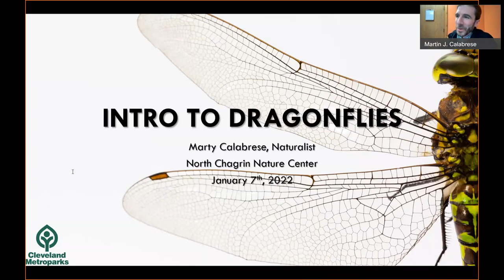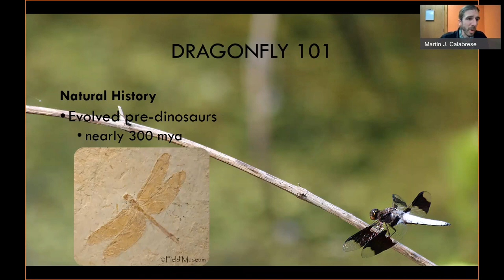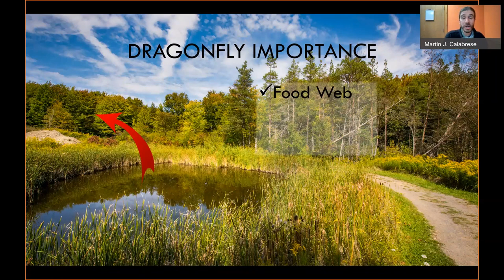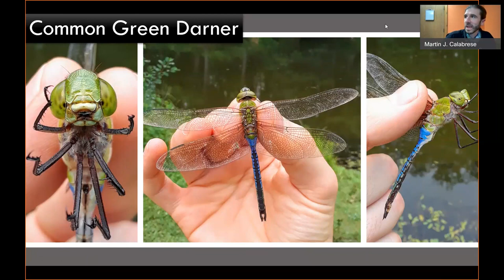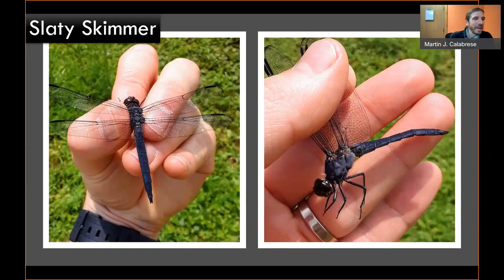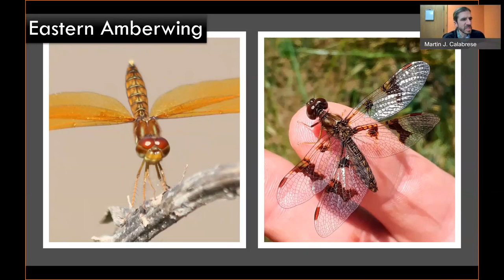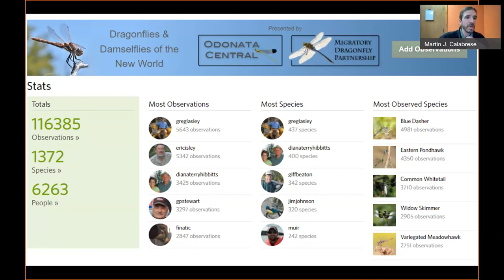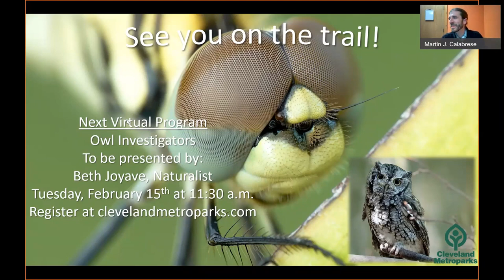Intro to Dragonflies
Seasonally cruising wetlands near you, dragonflies are remarkable insects with tremendous flight proficiency. Get tips from Naturalist Marty Calabrese on how to find and identify these pond predators next summer.